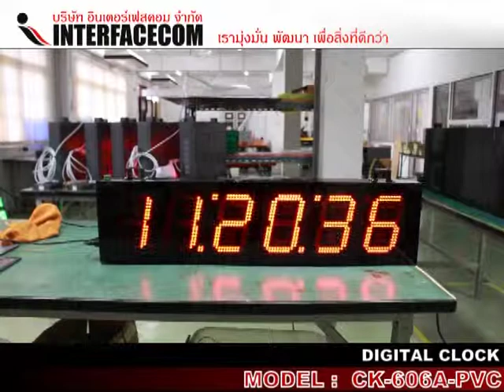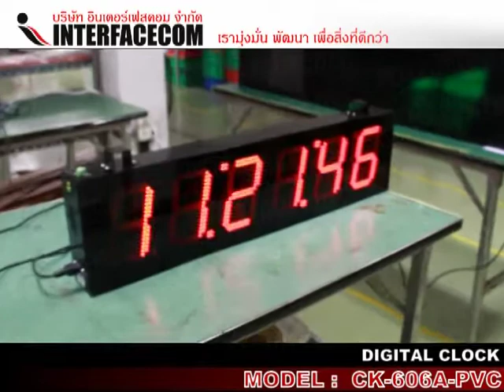DIGITAL CLOCK CK 606A PVC